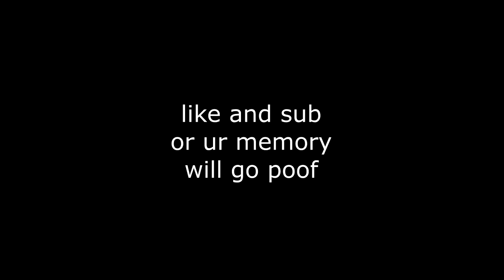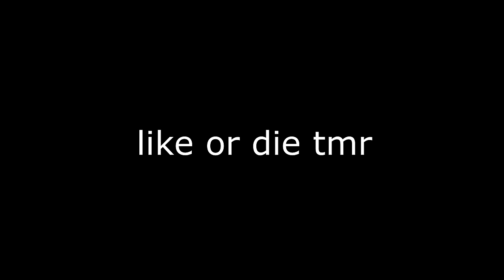I Pranked BadBoyHalo And Forgot Who He Was...